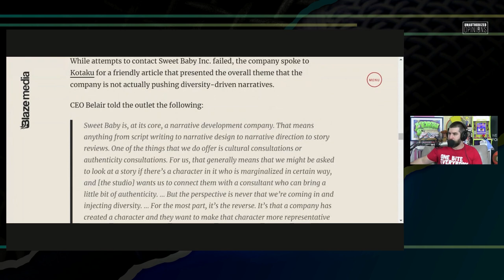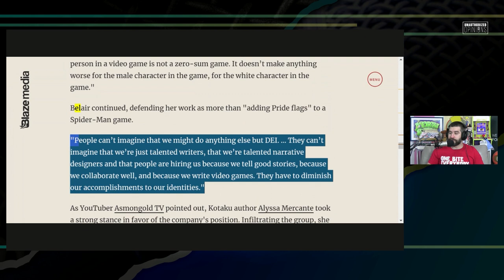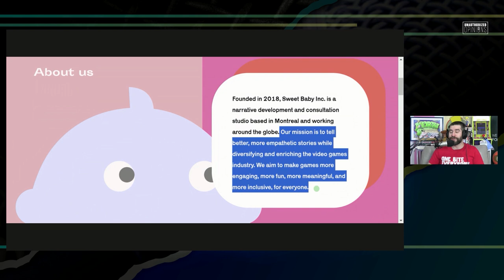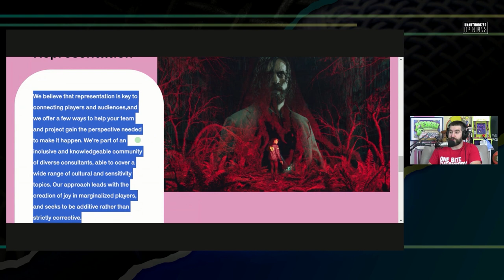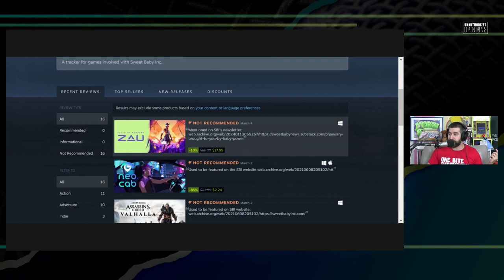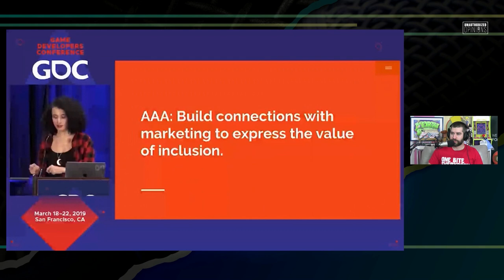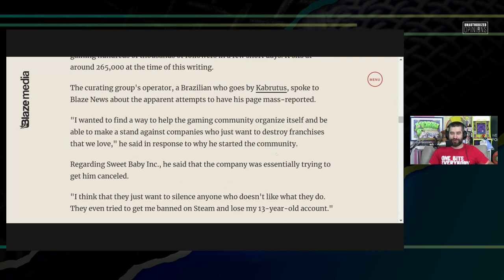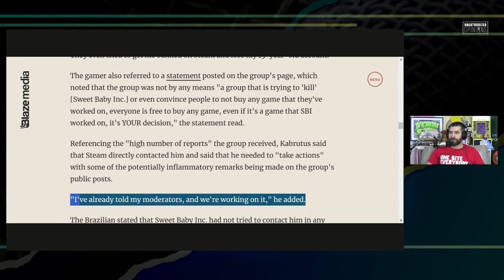Sweet Baby Inc. Really Wants You to Think They Don't Do DEI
Sweet Baby Inc the gaming company claims diversity isn't a big part of their company yet its all they talk about

Twitter.com/andrewsaystv
Instagram.com/AndrewDoes